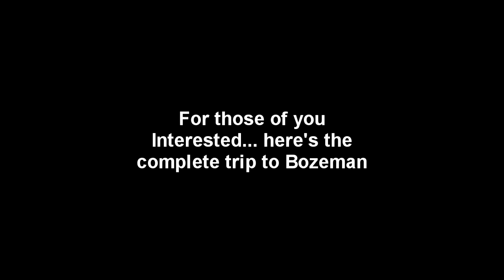Sculpting with Lemon - Foundry run.. to pick up a 3D reduction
You can purchase my 6 instructional DVDs, as well as the supplemental DVD on the Foundry, that can be played on TV as well as on your Home Computer. and find the "Buy Now" Button in the upper right column. Just click on The one or ones you'd like to purchase, and follow the steps.

Sculpture Depot

PCT-5
303, and 22x
53x, and 55x
74, 70, 163, 161, and 75
23x and 407